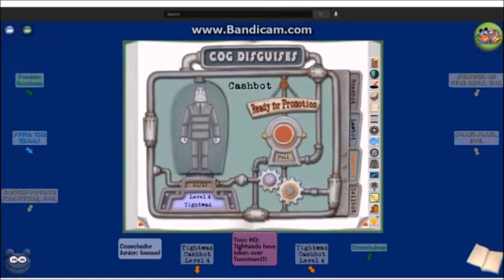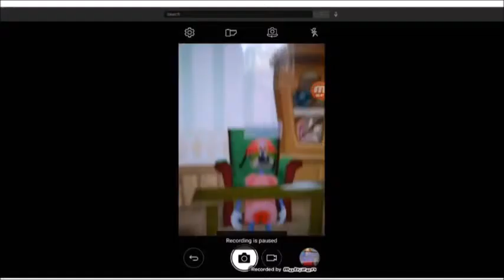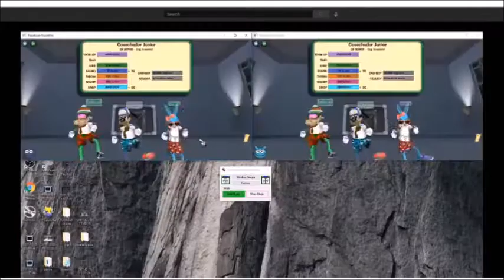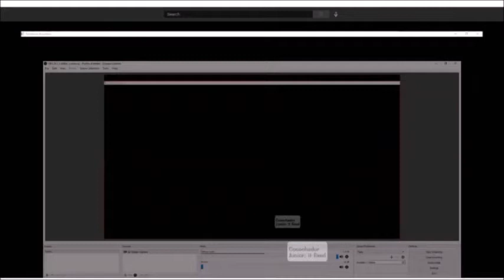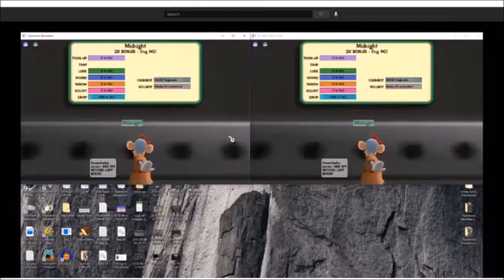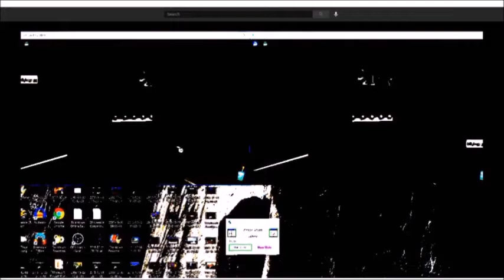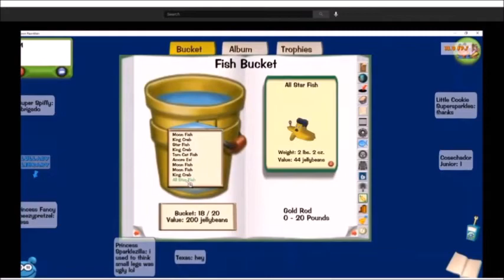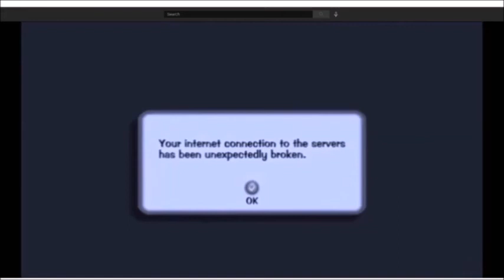Cosechador Junior's Birthday Montage 2021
Today is my birthday! I am officially 21. Today you'll see a montage of all videos of Toontown Rewritten that my main toon was in. Including movies.